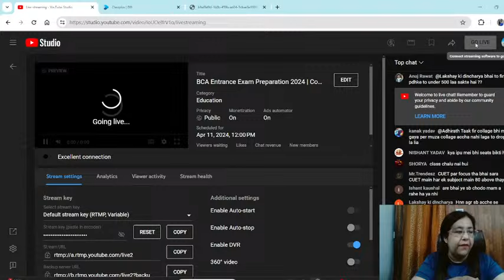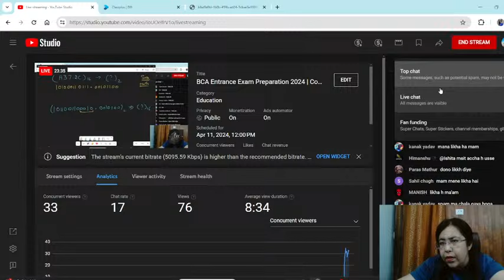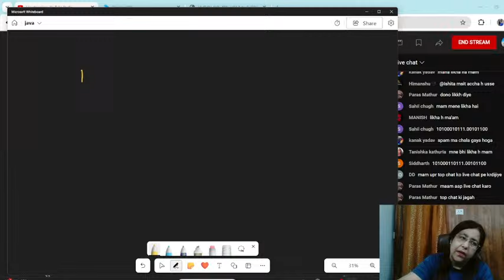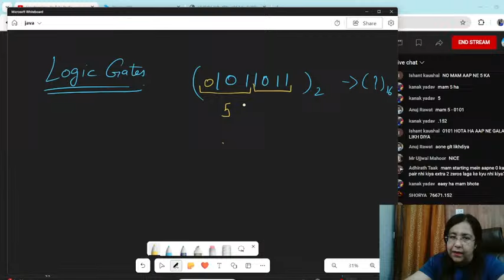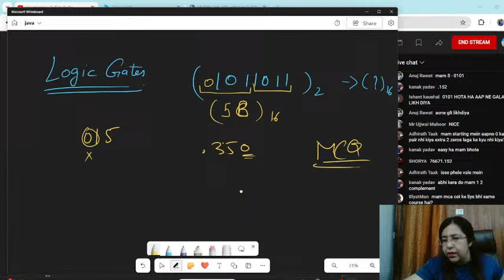BCA Entrance Exam Preparation 2024 | Conversion from bINARY TO OCTAL & HEXADECIMAL NUMBERS | IPU CET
Conversion from Hexadecimal to Decimal & Vice Versa will be covered in this class for BCA Entrance Exam Preparation 2024 IPU CET. bca ggsipu cet computerscience cetexam .

for better learning experience.  Specially Designed for BCA, B.Tech., B.Sc. and Campus/OffCampus Placement Trainings

To SUPPORT the channel and maintain flow of content take MEMBERSHIP, also enjoy the special perks you will get with membership like shout outs, private chat room, dedicated live sessions etc. to JOIN as a MEMBER

Important Tags
Placement Guide
Project Development
Machine Learning
Artificial Intelligence